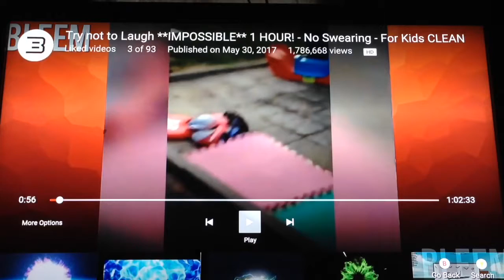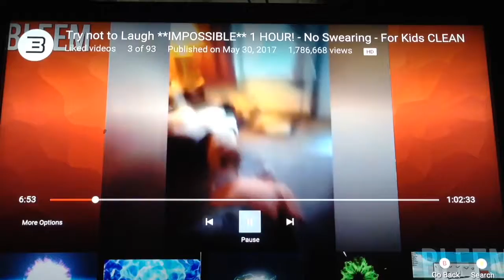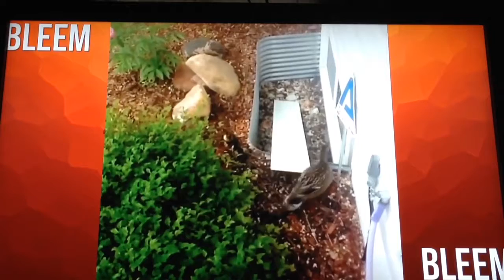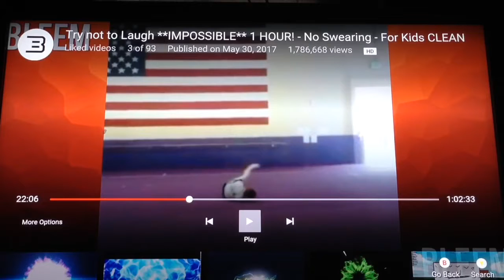Try not to laugh with my brother